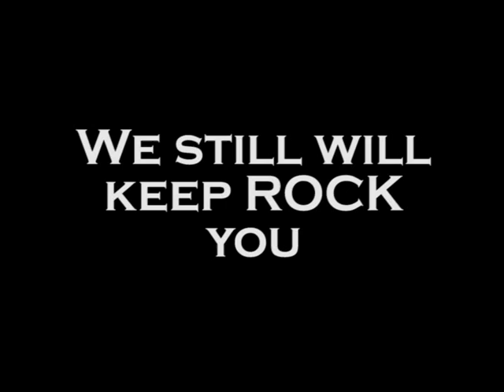PRIMETIME 2010 GD Soldier.mpg